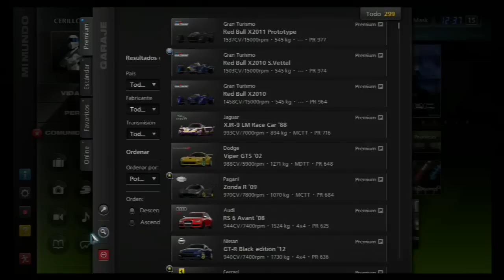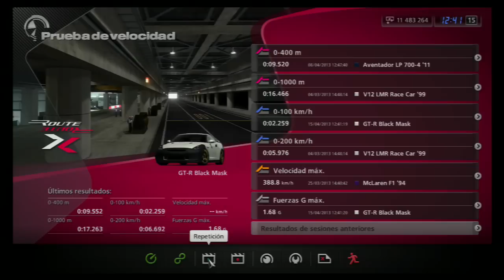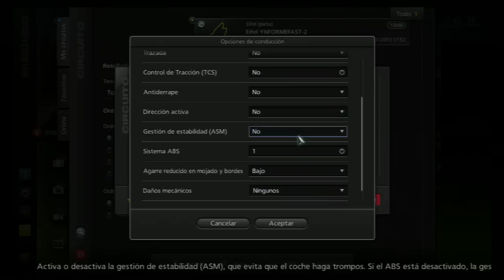GT5 TOP GUIAR-CAP-40-2007 Nissan GT-R Black Mask CON "YNFOSTIG"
FICHA TECNICA Nissan GT-R Black Mask

CLASIFICACION  COCHES/TIEMPOS  EN EL
CIRCUITO DE PRUEBAS  DE TOP GUIAR     YNFORME FAST-2

1º-BMW V12 LMR Race Car '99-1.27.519
2º-BMW McLaren F1 GTR Race Car '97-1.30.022
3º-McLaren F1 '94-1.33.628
4º-Nissan GT-R Black Mask-1.35.979
5º-Lamborghini Aventador LP 700-4 '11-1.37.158
6º- RUF CTR "Yellow Bird" '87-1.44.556
7º-Renault Sport Lutecia Renault Sport Trophy Race Car '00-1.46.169

MIRA AQUI MAS VIDEOS SERIE 'TOP GUIAR' CON YNFOSTIG

Espero que os guste saludos y LIKE FAV SUB COMENT